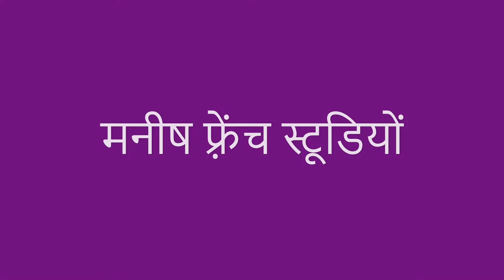Stop Motion Acrylic Painting Beautiful Tribal (आदिवासी)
Title: Beautiful Tribal
Artist: Manish Sewan (India)
Medium: Acrylic on Canvas
Year: 2020